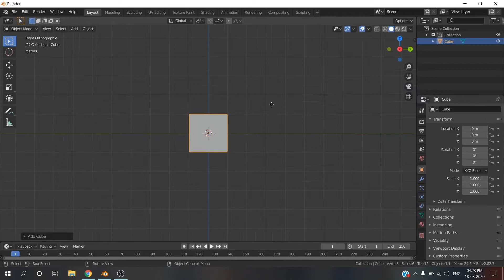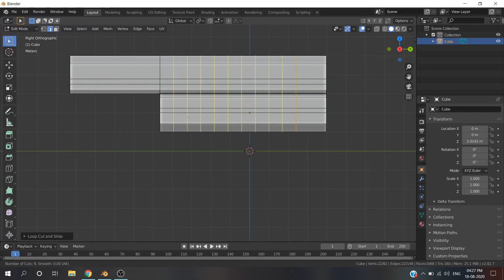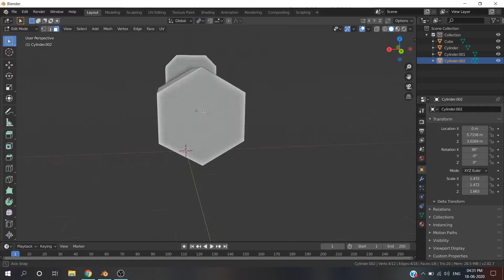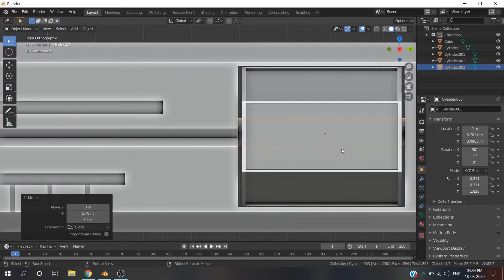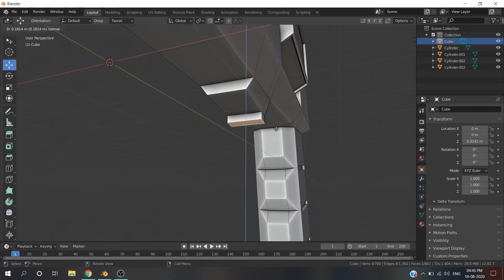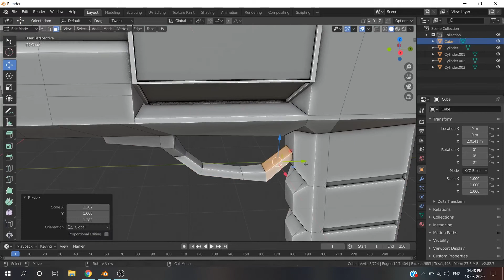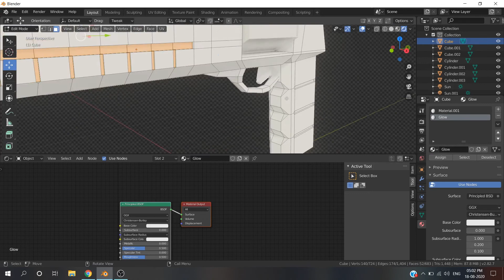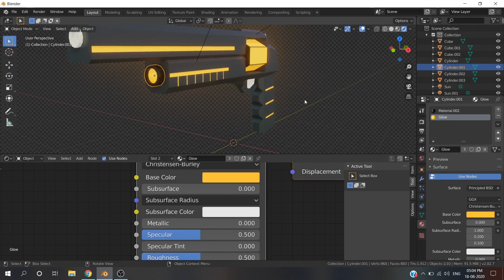Let's make a Lowpoly "Sci-Fi Revolver" in blender | Blender 2.82 Tutorial.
Let's make a  Lowpoly "Sci-Fi Revolver" in blender | Blender Tutorial.